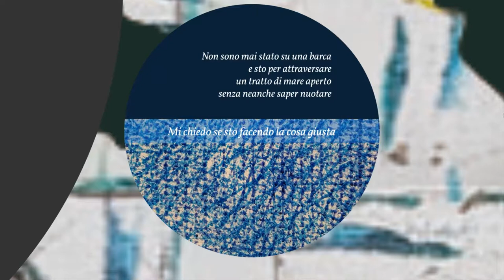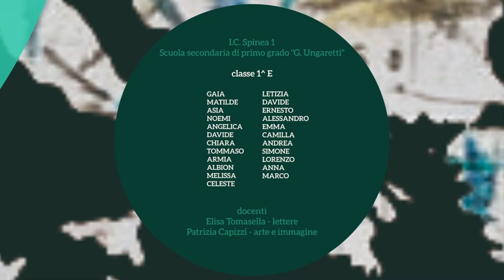Booktrailer "Stanotte guardiamo le stelle" - 1E Scuola Scuola G. Ungaretti IC Spinea 1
Ho pensato a lungo a cosa scrivere in questo post, ma non penso di essere capace di trasmettervi tutto l'entusiasmo con cui hanno lavorato sul mio libro l'insegnante Elisa Tomasella e i suoi studenti di 1 E della Scuola G. Ungaretti dell'Istituto Comprensivo Spinea 1 (Ve).

Questo è uno dei due video che hanno realizzato: un bellissimo booktrailer che è il prodotto di un progetto dal titolo "I diritti dei bambini: un viaggio alla ricerca di una vita migliore".

Che dire? Guardatelo, io mi sono commosso!

Grazie davvero ragazzi, il vostro entusiasmo mi riempie il cuore e mi dà la forza di continuare a lottare.